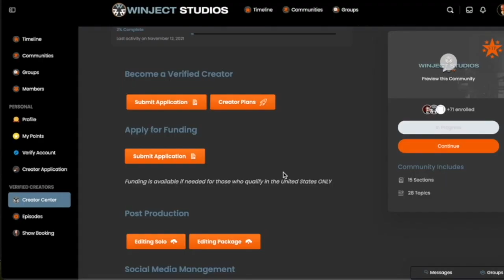How to Enhance Performance Using Autobiographical Feedback with Leo Treadwell | E67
Leo Treadwell has been called the Darwin of Human Development because of his creation, Autobiographical Feedback, a new peak performance linguistic technology that leverages recent breakthroughs in brain plasticity, epigenetics and cellular regeneration with ancient human development technologies from the past

Leo has had the honour and privilege of sharing the stage and working with individuals and organisations as diverse as Dr. Jane Goodall, Nelson Mandela, Dr. Deepak Chopra, the United State Navy’s Leadership Academy and First Nations tribes throughout the United States and Canada

In this episode Leo shares his journey of transformation, from being diagnosed with a cancerous tumour in his back aged 25 to developing Autobiographical feedback to enhance the performance of your mind and body

We discuss the importance of connecting with your internal and external world, of understanding, listening to and managing your thoughts and emotions

We both talk openly about past traumas and the approaches we've used to let go of those where our body has been keeping the score, and dive deep into the importance of ensuring you establish a process that permanently rewrites your past and future view of yourself that serves you rather than hurts you

I loved this conversation as it tapped into all five pillars of brain health, in particular our connection to ourselves and our environment - our surroundings, that we can so easily forget, yet in essence we are inextricably linked to and dependent upon

Please always seek the advice of your general practitioner or other qualified healthcare provider with any questions you may have regarding a medical condition. Never disregard professional medical advice or delay in seeking it because of something you have heard on the podcast or on my website.